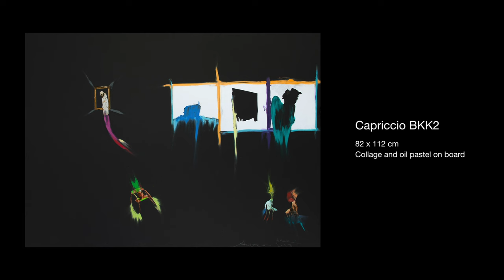KHWAM WANG? by Andrea Cusumano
Andrea chose the story of Pandora to match his presence within the factory’s world. A way to bridge his world to the Thai world, Andrea thought he would tell the life cycle of the factory through Pandora’s metaphor. The barren earth is the world. The oven is god’s fire. Manual skill and work are the torment and bliss of men. The five vases he created in the factory, each vase represent one of the gifts/misfortunes unfolded by Pandora. He dismembered the sixth vase in search of hope, but it was actually empty.